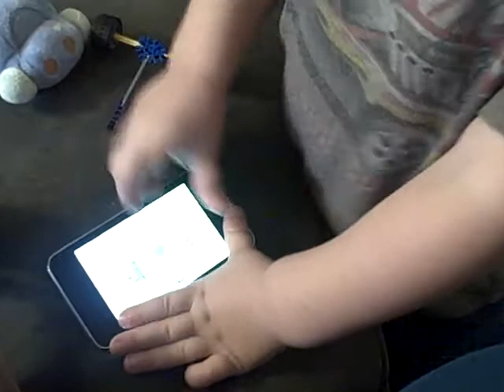Video of Dash playing an ipod Touch game